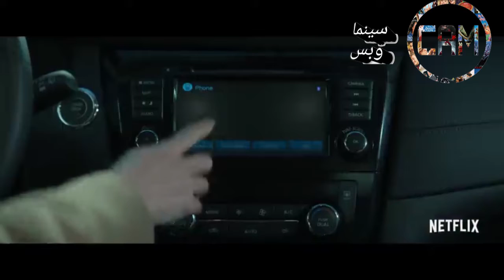مراجعة فيلم منوم || Hypnotic 2021 Review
تحاول امرأة إعادة ترتيب حياتها مجددًا، فتلجأ إلى مساعد وخبير في عالم التنويم المغناطيسي، وبعد عدة جلسات قليلة، سرعان ما تنقلب حياتها أكثر فأكثر وتكتشف العواقب المميتة وتتوالى ال

Cast:
Kate Siegel
Dulé Hill
Jason O'Mara
Darien Martin
Lucie Guest
Jaime M. Callica
Luc Roderique
Matt Angel
Suzanne Coote

Action
Adventure
Fantasy
Mystery
Crime
Drama
Sci-Fi
Horror
Anime
Animation
short
Scary
Western
غربي
مخيف
قصير
انيميشن
انيمي
رعب
مرعب
مخيف
خيالي
خيال علمي
أكشن
مغامرة
مغامرات
خيالي
فنتازي
فنتازيا
حركة
جريمة
دراما
غموض
مراجعة فيلم
مراجعة فلم
فيلم Hypnotic
Hypnotic  فيلم

فلم
أقوى المسلسلات
مترجم
افلام اكشن2021
افلام اكشن 2021
ملخص فيلم
ملخص فلم
Sony Music South
Sony Music
Latest Song
Tamil song
Reviews
ملخص فيلم
ملخص فلم
2021
افلام رعب
2021